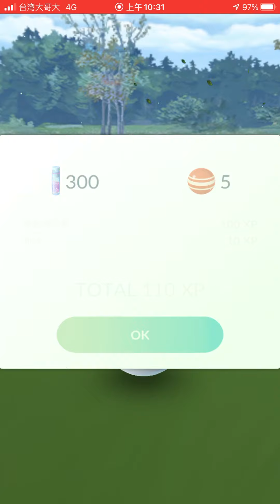《Pokemon Go》CP好低的野生暴鯉龍 ギャラドス Gyarados